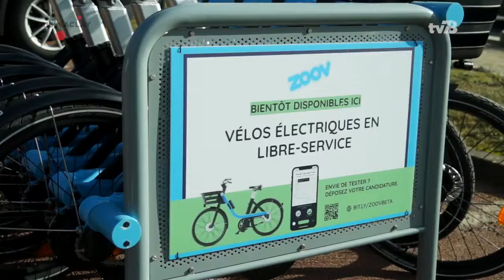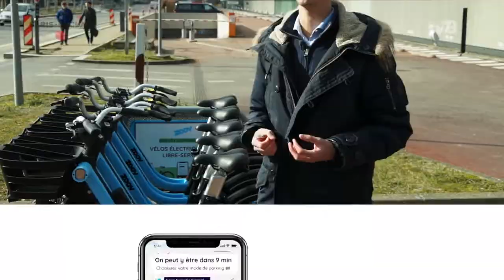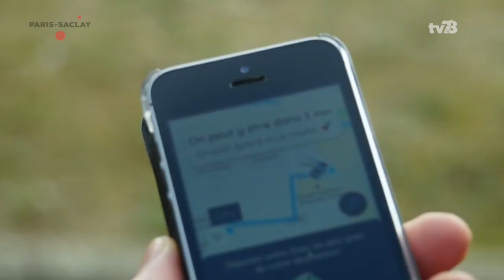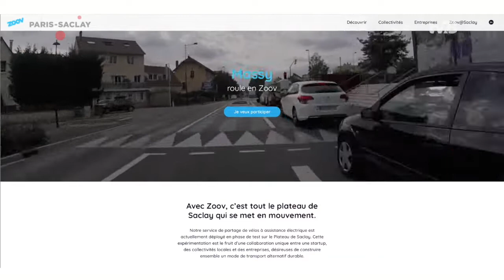Zoov, le vélo électrique partagé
Zoov est le premier service de partage de vélos à assistance électrique qui garantit un partage respectueux de la voie publique grâce à une nouvelle génération de borne de stationnement légère et ultra-compacte.